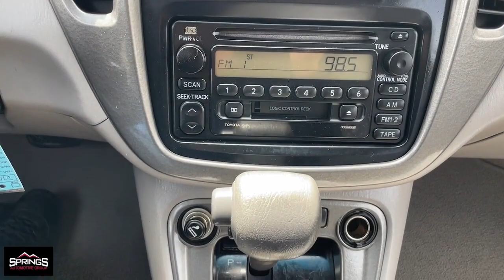2001 Toyota Highlander Littleton, Denver, Highlands Ranch, Lakewood, Arvada D7092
Bluestone Metallic Used 2001 Toyota Highlander V6 available in 4411 S. Santa Fe Drive, Englewood, Colorado at Springs Automotive Group. Servicing the Littleton, Denver, Highlands Ranch, Lakewood, Arvada, CO area.

4411 S Santa Fe Dr

3.0L V6 SMPI DOHC AWD.brbrbrBlue 2001 Toyota Highlander 4D Sport Utility V6 AWD 4-Speed Automatic with Overdrive 3.0L V6 SMPI DOHCbrbrSprings Automotive Group offers 30 day Exclusive Warranty to customers for piece of mind. Our Exclusive warranty programs offers our current customers to have the piece of mind that their next used car is not a lemon and if something breaks down on their vehicle we will take care of it ***Contractual Limit of Liability is $1500.00*** ***$100.00 Deductible Applies*** ***Vehicles 10 years or older OR vehicles with over 150000 miles are not eligible for 30 day warranty*** ***Vehicles under $5000.00 are not eligible for 30 day warranty*** .brbrbrSprings Automotive Group has over 400 vehicles to choose from and a selection that cannot be beat. Whether you are looking for a cheap used car such as a 1998 Ford Taurus or something very nice and classy such as a 2017 GMC Denali we have the new used car or truck that your looking for. Our inventory includes but is not limited to Ford Chevy Cadillac GMC Audi BMW Lexus Toyota Chrysler Acura  Jeep Honda Mercury Mazda and many more. Thats the greatest part about being and independent dealer! WE HAVE EVERYTHING!